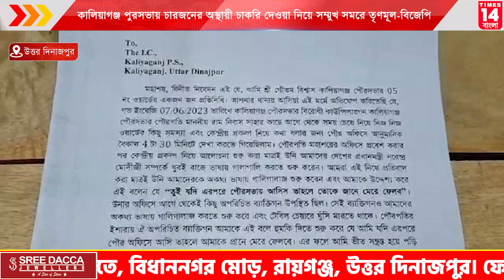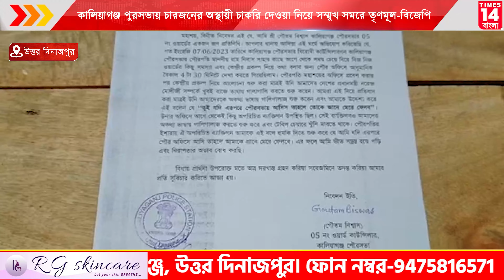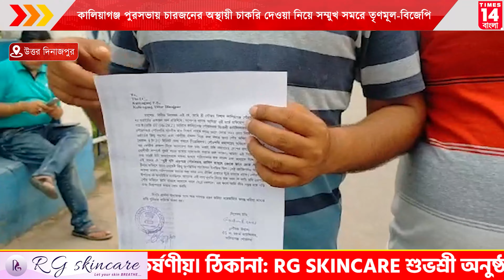Uttar Dinajpur : কালিয়াগঞ্জ পুরসভায় চারজনের অস্থায়ী চাকরি দেওয়া নিয়ে সম্মুখ সমরে তৃণমূল-বিজেপি